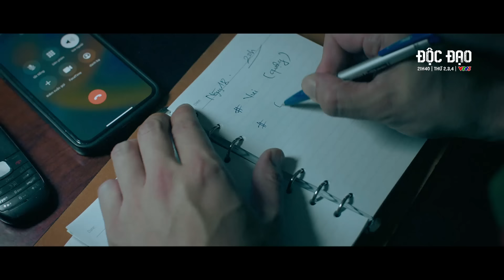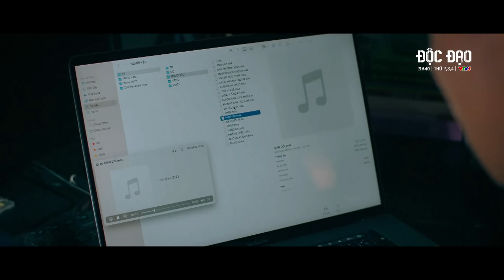Độc đạo | NGHẸT THỞ cảnh hình sự mật SUÝT LỘ THÂN PHẬN thoát khỏi CỬA TỬ trong gang tấc | VTV Go